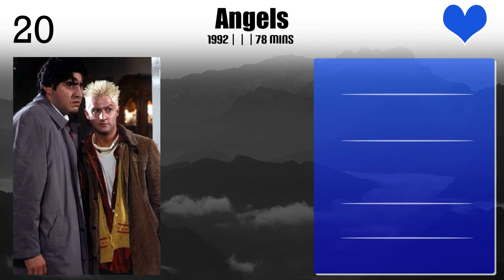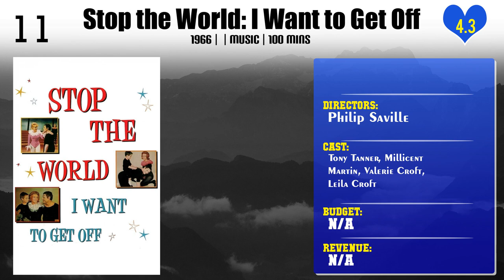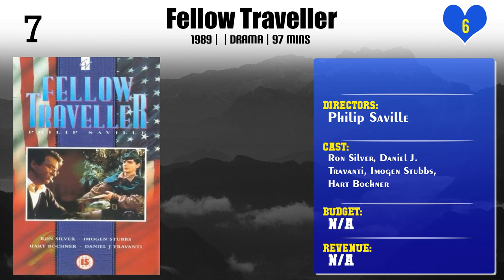Philip Saville | Top Movies by Philip Saville| Movies Directed by Philip Saville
Best Movies of Philip Saville

Find the list of top and best movies directed by Philip Saville
1.Angels
2.A Night Out
3.The Rainbirds
4.Meriel the Ghost Girl
5.Gangsters
6.The Foxtrot
7.Access to the Children
8.Mandela
9.The Best House in London
10.Stop the World: I Want to Get Off
11.Secrets
12.Those Glory Glory Days
13.Metroland
14.Fellow Traveller
15.Max and Helen
16.The Fruit Machine
17.Count Dracula
18.First Born
19.The Gospel of John
20.In Camera

Please Comment down your favorite movie of Philip Saville